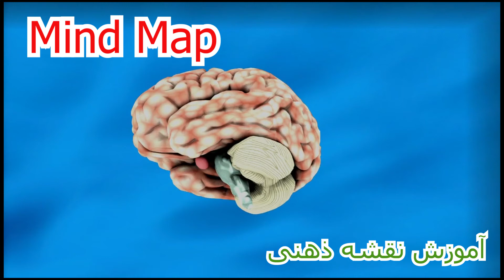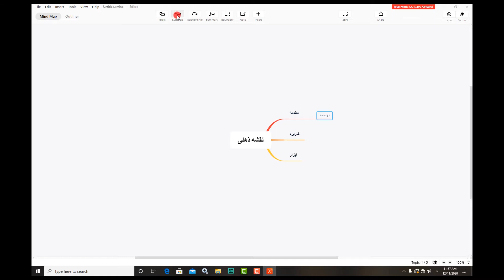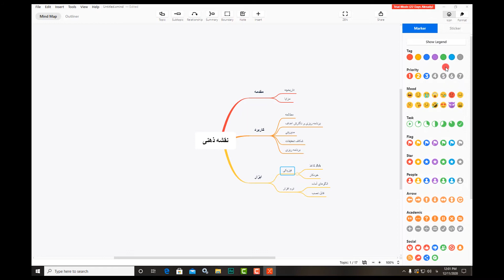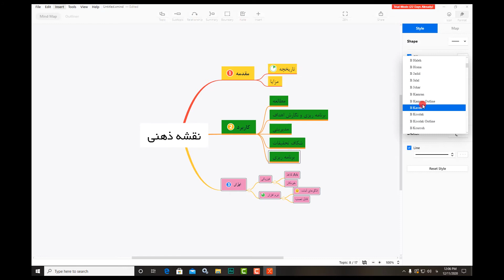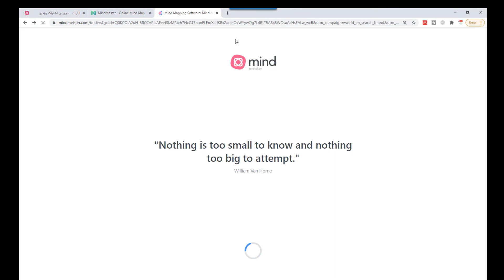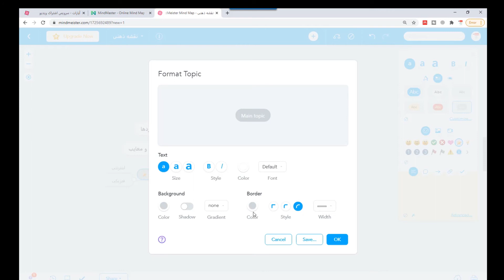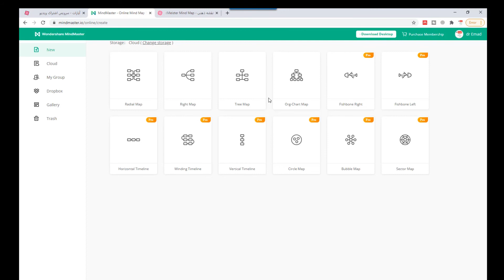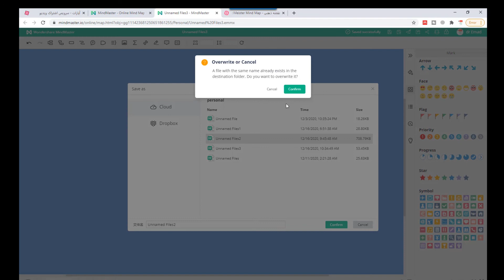نقشه ذهنی قسمت دوم (کار با نرم افزار های Mind Map(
ما در این ویدئو به شما روش رسم نقشه ذهنی با نرم افزار های حرفه ای از جمله X Mind, Mind Master , mind meister   را آموزش میدهیم.
.mindmaster.io